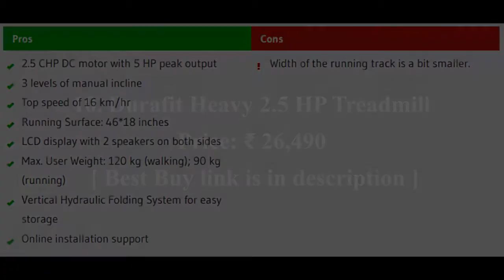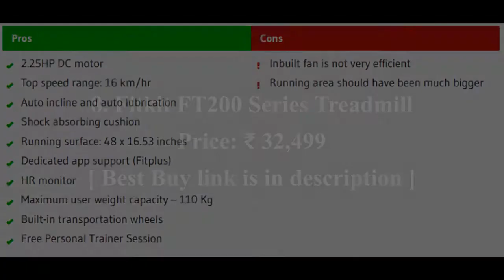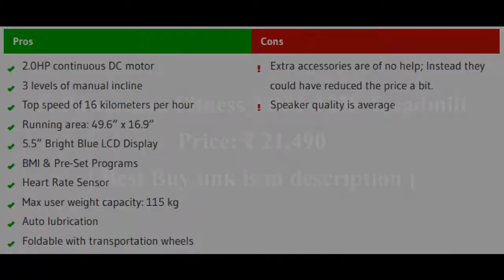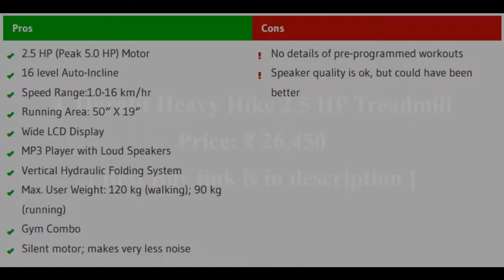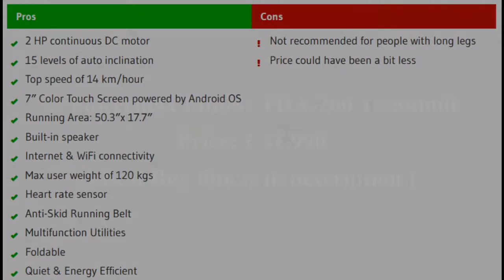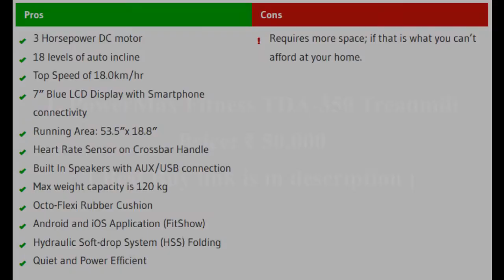Top 10 Best Treadmills in India | 2020✅✅✅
Are you looking for the best fitness equipment? A treadmill is your best choice! A proper treadmill can not only help you lose weight effectively but will also inject that much-needed dose of fitness into your daily life.

1. PowerMax Fitness TDA-350 Treadmill
2. Powermax Fitness TDA-260 Treadmill
3. Powermax Fitness TDA-230 Treadmill
4. Durafit Heavy Hike 2.5 HP Treadmill
5. Powermax Fitness TDM-125S Treadmill
6. Powermax Fitness TDA-125 Treadmill
7. Powermax Fitness TDM-100S Treadmill
8. Fitkit FT200 Series Treadmill
9. Cockatoo Velocity Steel Treadmill
10. Durafit Heavy 2.5 HP Treadmill